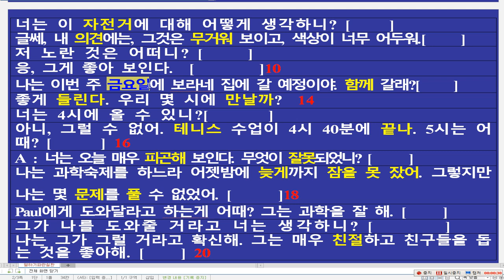천호중 말하기평가